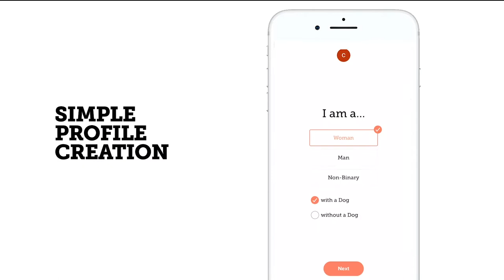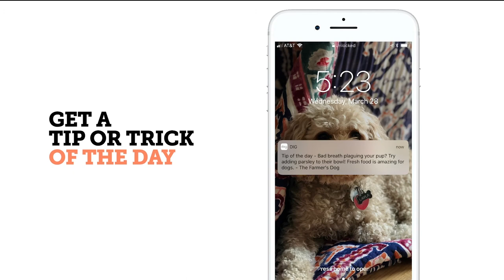Dig App Preview